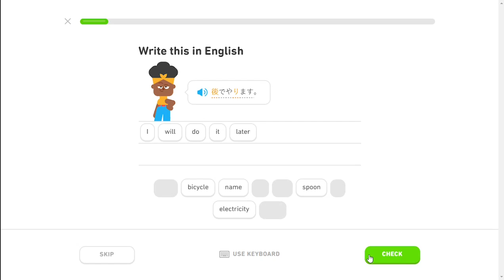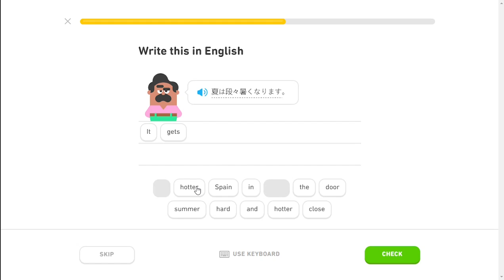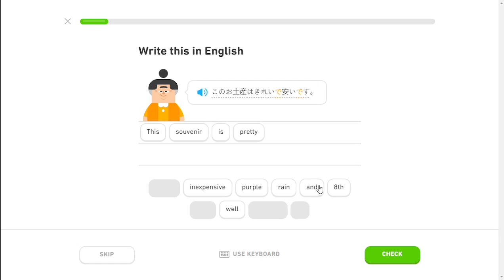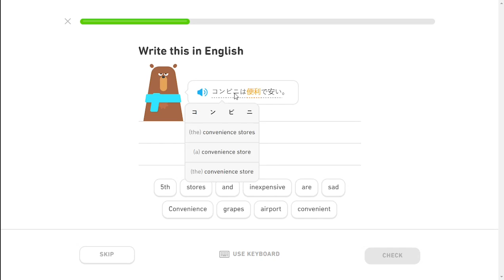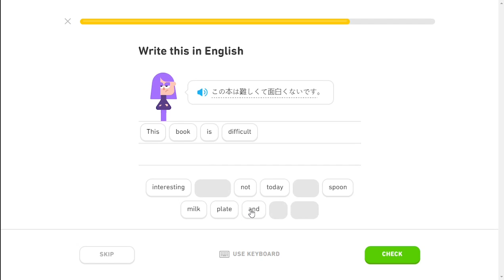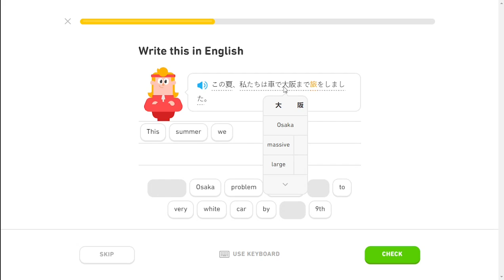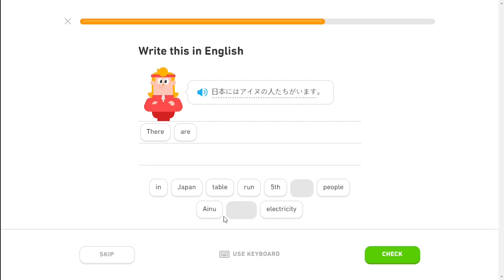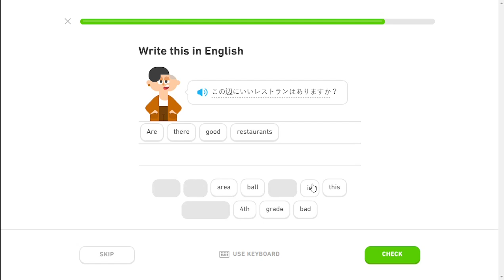Japanese Practice 111